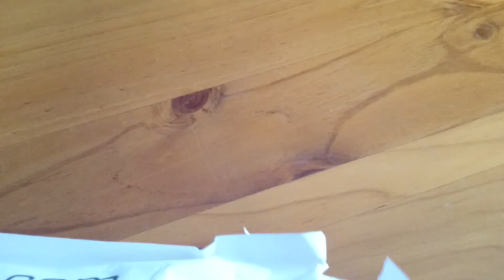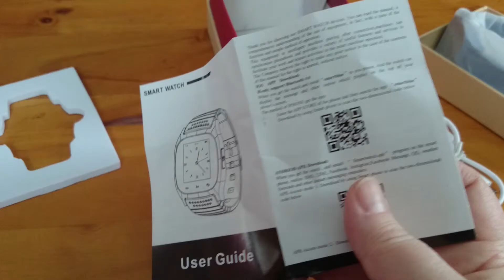Unboxing video Smart watch M 26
Tilasin edullisen älykellon e-ville.com:sta Kiinasta.